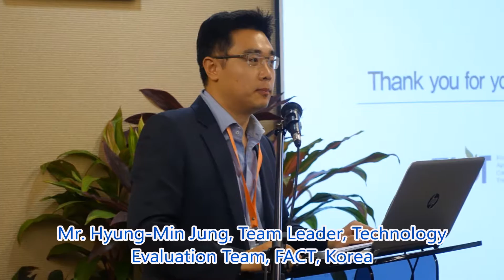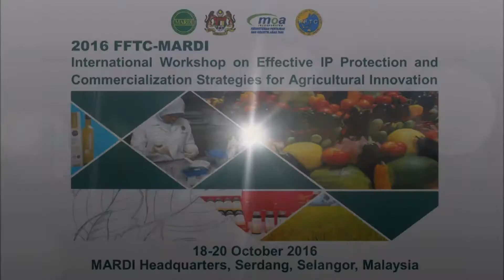Highlights of 2016 FFTC-MARDI International Workshop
FFTC 2016P07
Highlights of 2016 FFTC-MARDI International Workshop on Effective IP Protection and Commercialization Strategies for Agricultural Innovation
Venue: MARDI Headquarters, Serdang, Selangor, Malaysia
Organized by: Food and Fertilizer Technology Center (FFTC), Malaysian Agriculture Research and Development Institute (MARDI)